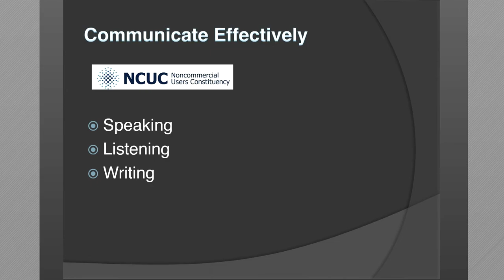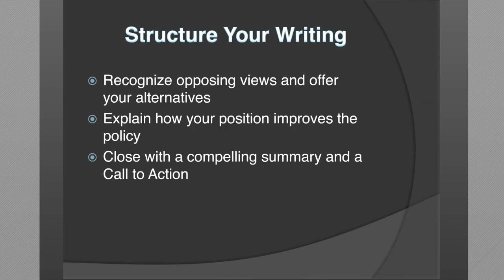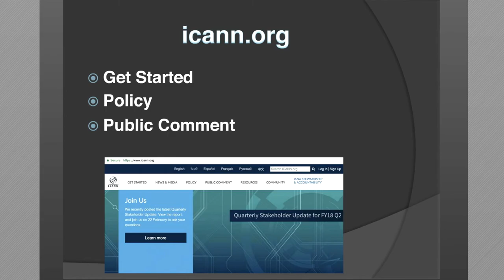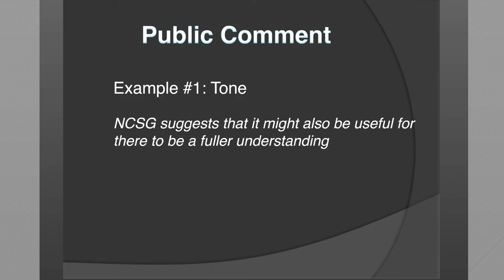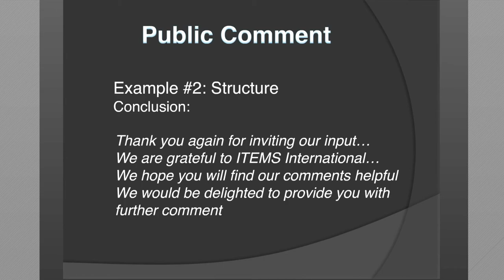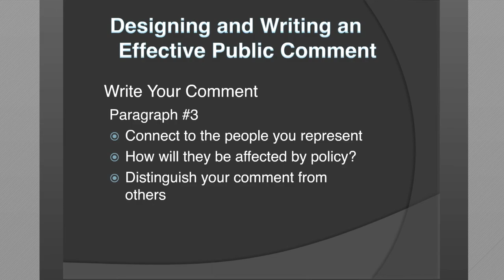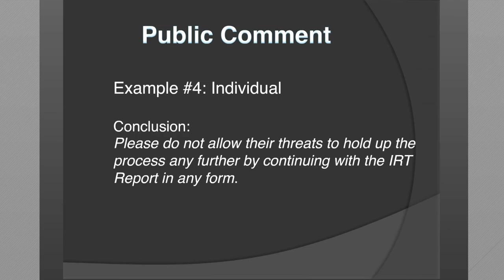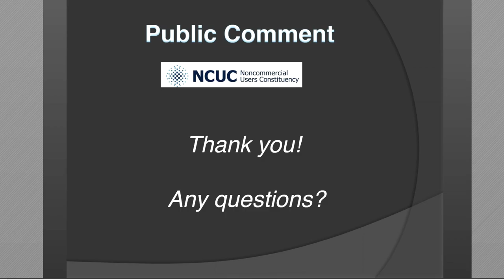NCUC Pre-Policy Writing Course Webinar - Feb 23 2018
NonCommercial Users Constituency Pre-Policy Writing Course Webinar   - Feb 23 2018

Attendance: Rafik Dammak, Olga Kyryliuk, Monica Trochez, Mohibullah Utmankhil, Zakir Syed, Claudio Lucena, GZ Kabir, Beatriz Rodriguez, Liz Orembo, Ma. Julia Morales, Carlos Vera, Nick Shorey, N V Sathyasree, Pascal Bekono, Juan Manuel Rojas, Farzaneh Badii, Akinremi Peter Taiwo, Shreedeep Rayamajhi, Carina Birarda, Hanan Khatib, Thato Mfikwe, Abdul saboor, Renata Aquino Ribeiro | Audio Bridge: Arséne Tungali | Trainier: Jim Trengrove | Staff: Liana Teo, Benedetta Rossi, Adam Peake, Maryam Bakoshi

Transcript will be posted upon receipt